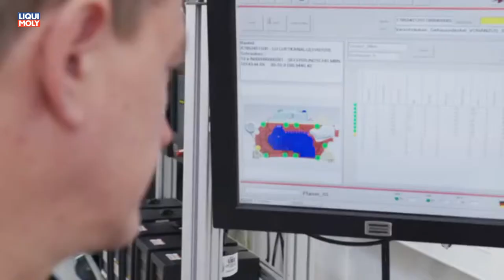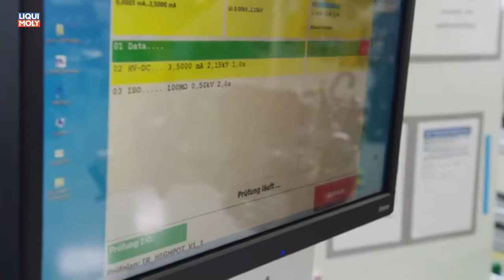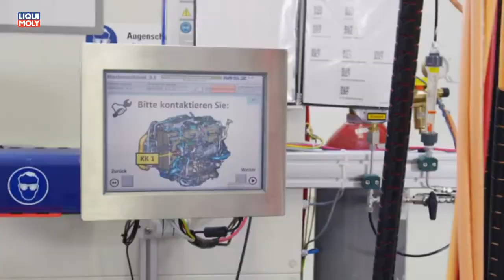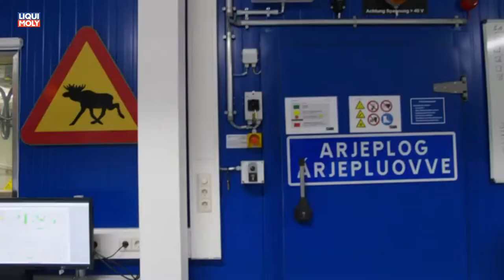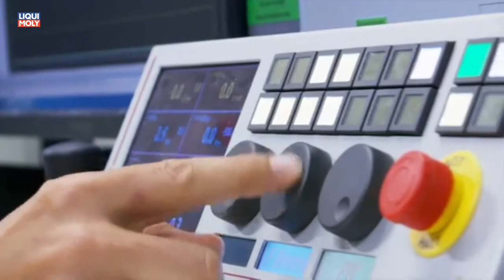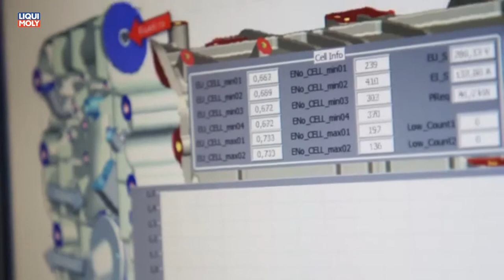Onlinemotor Mercedes Brennstoffmobilität Montage Prüfstandslauf und Fahrversuch im Mercedes GLC F CE